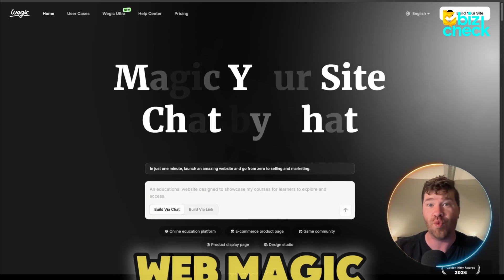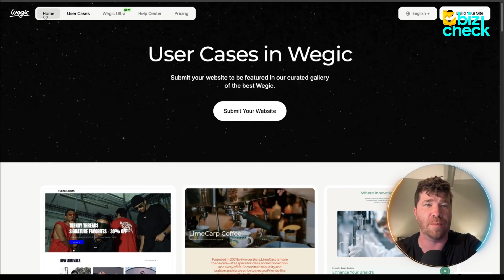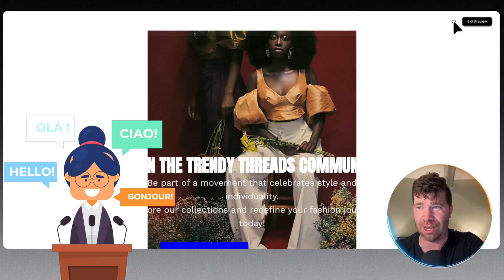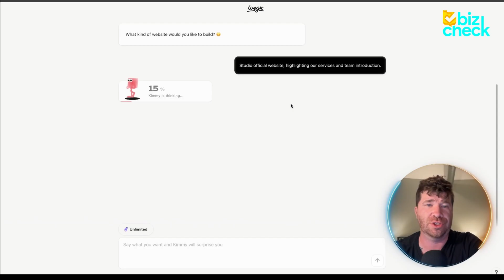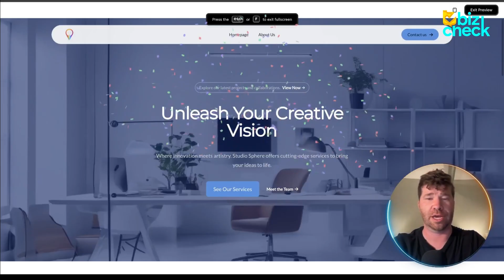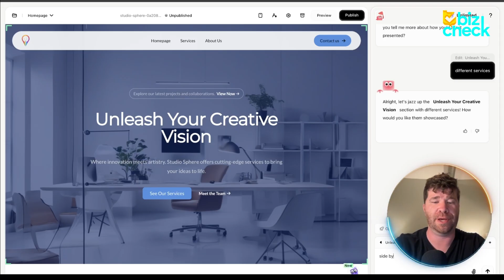Top AI Tools: This Automates Your Business Growth?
Top AI Tools | AI website builder | Automate Website Growth

🚀 Looking for an AI-powered tool that builds and grows your website while you sleep? This video introduces Wegic, one of the Top AI Tools in 2025 that’s transforming how businesses automate growth, boost conversions, and increase visibility with zero technical effort.
Whether you're a solopreneur, coach, or business owner, this AI website solution offers a full-stack team that handles everything for you—so you can focus on results, not the backend.

💼 What You’ll Learn in This Video:
AI Avatars That Build Trust: Greet your visitors and keep them engaged with Kimmy, Timmy, and Turi.
Real-Time Optimization: Layouts, CTAs, and landing pages optimized for higher conversions.
Launch in Seconds: Go live in 60 seconds—no tech skills needed.
Smart Offer Management: Wegic boosts your enrollments, sales, and course sign-ups automatically.
Global Reach: Join 600,000+ websites using Wegic in 230+ countries.
This isn't just a site builder—it's a complete AI website team designed to automate business growth and elevate your brand’s authority, performance, and trustworthiness online.

💡 Why Wegic Is a Game-Changer:
AI-optimized for SEO, mobile responsiveness, and lead conversion.
Multilingual support to reach global audiences.
Perfect for coaches, educators, online sellers, and digital creators.
Get featured on top media outlets and build instant credibility.

🔥 Want to grow your brand, increase conversions, and get noticed online—without stress? Click the link above to try Wegic now and experience the Top AI Tools that automate your success!

CHAPTERS:
00:00 - Website Growth for Student Enrollments
00:25 - Introducing Wegic Platform
01:48 - Wegic Ultra Features
02:55 - Wegic AI Website Team Overview
05:37 - Getting Started with Wegic
08:35 - Final Thoughts on Wegic